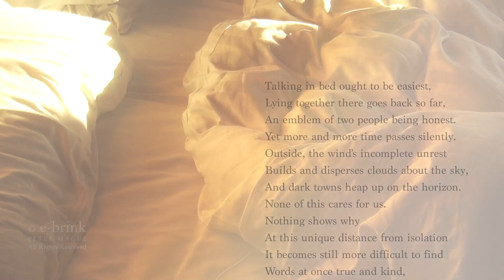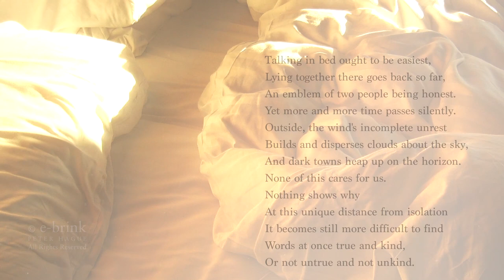Talking in Bed by Philip Larkin - HD film by Peter Hague - e-brink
'Talking in Bed' is a sensitive poem by Philip Larkin, one of England's finest poets, who died in 1985. Read by Peter Hague.

Peter Hague is a Digital Artist, Graphic Designer and Film Maker known as e-brink - Check out my digital art site: